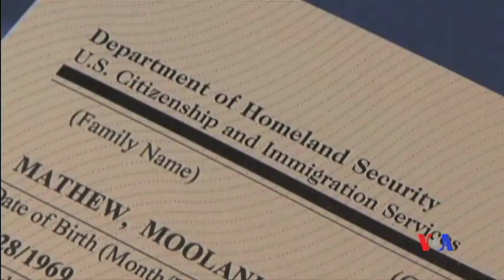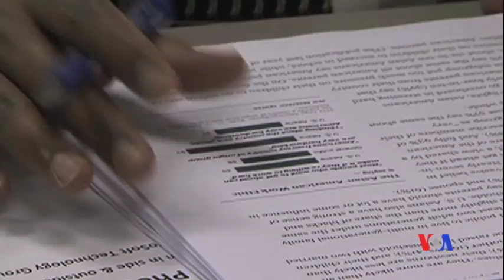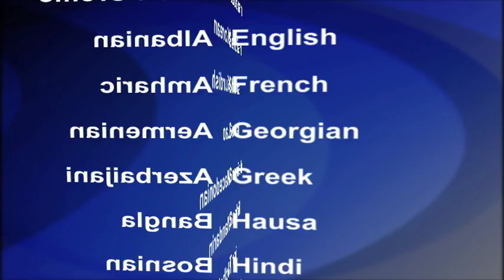2017-05-02 美國之音視頻新聞: IT員工和公司謹慎看待H1B簽證改革 (粵語)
川普總統4月間簽署了一項行政令，要求重新審議H1B簽證專案。這一專案讓很多技術人員來美國工作。每年有大約8萬5千人利用H1B簽證工作。很多依靠這一專案的公司和員工希望，通過審議，每年的H1B簽證名額能夠不減反增，同時鼓勵更多的美國人學習雇主所需要的技能。